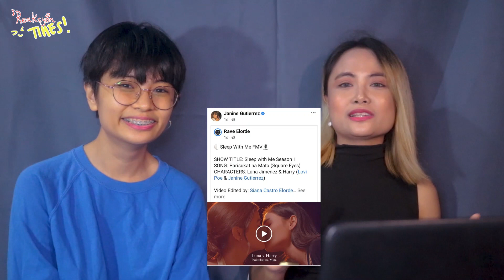Popa & Siana reacts to Sleep With Me Episode 1 [Reaksyon Times! EP9]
"Reaksyon Times! Episode 9 featuring Popa Elorde & Siana Elorde"

SLEEP WITH ME EPISODE 1 REACTION VIDEO

Directed by: Siana Elorde
Edited by: Siana Elorde
Content by: Popa Elorde & Siana Elorde

💌 Super like and love our content? 💬